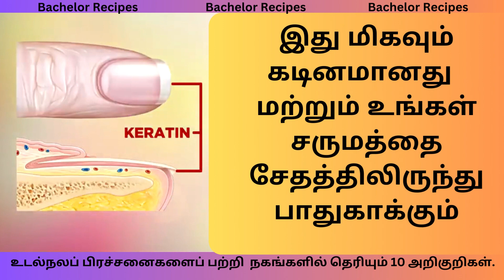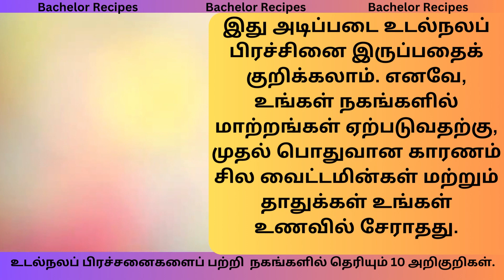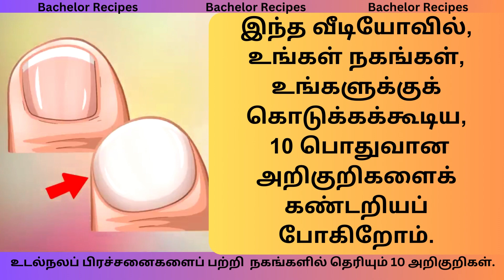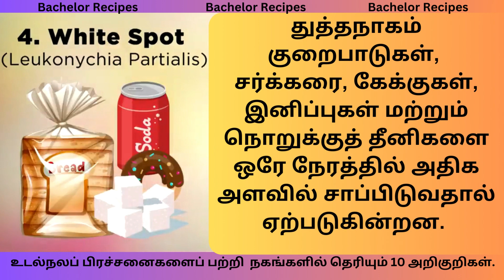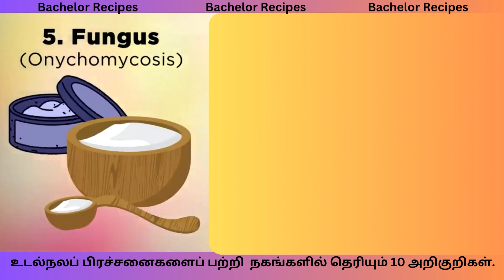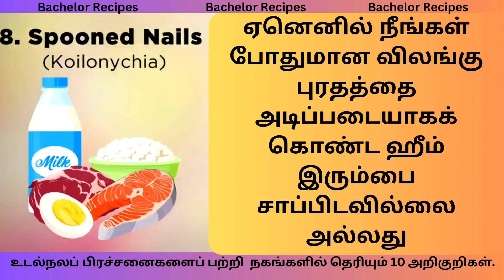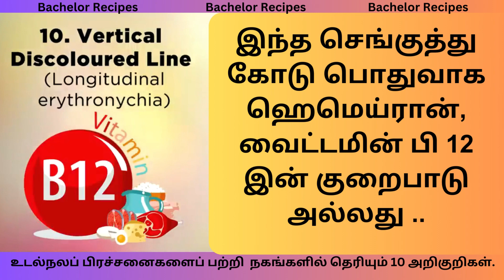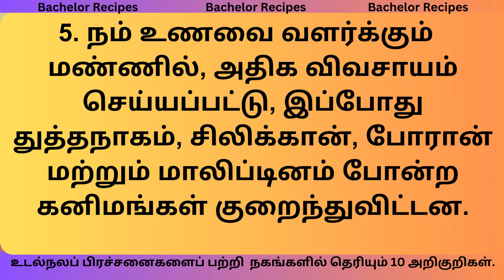உடலின் நலம் நகத்தில் தெரியும் / Nail, Body Health Connections / Nail Signs / Bachelor Recipes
In this video, AJH explains about the connection between ten signs & symptoms seen in our finger nails and our body health.@VijayTelevision